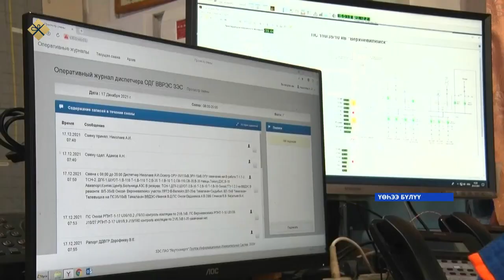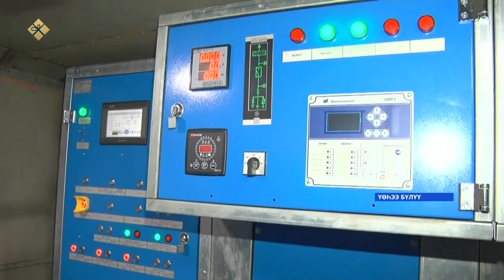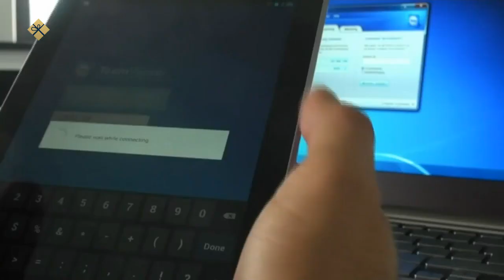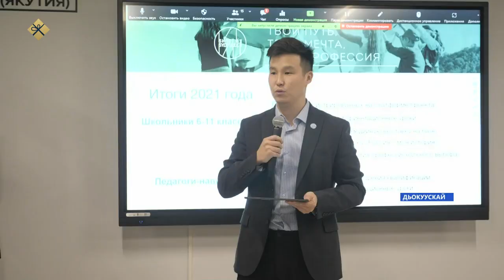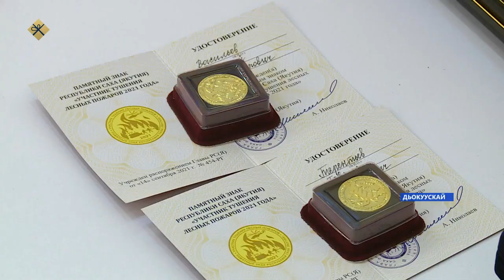«Саха сирэ» информационнай биэрии. Ахсынньы 22 күнэ 13:30ч.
00:00 «Саха сирэ» информационнай биэрии:
00:31 Республикаҕа томороон тымныы түһэн, кэккэ улуустарга уонна киин куоракка актированнай күнү биллэрдилэр.
00:52 Ааспыт күн иһигэр саха сиригэр 173 киһи коронавирустаата.
01:07 Бытарҕан тымныы күннэргэ сылаас этэрбэһэ суох ырааппаккын.
02:32 Бүгүн дойду үрдүнэн энергетик күнэ бэлиэтэнэр.
04:38 Сыл 11 ыйын устата Дьокуускайга тыһыынчаттан тахса түөкүннээһин түбэлтэтэ бэлиэтэммит.
05:28 Бүгүн биллэр судаарыстыбаннай деятель, саха автономиятын төрүттэспит, саха норуотун чулуу уола Максим Кирович Аммосов төрөөбүтэ 124 сыла.
07:28 "Инникигэ билиэт" диэн ааттаах идэҕэ туһулуур бырайыак быйылгы сыл устата 7 тыһ кэринэ үөрэнээччини хапта.
08:03 Салгыы сыл бүтэн иһэринэн, "Сохраним памятники" диэн бырайыак сурун түмүгүн таһаардылар.
09:18 Режиссёр Дмитрий Давыдов «Пугало» киинэтэ «Чыпчаал» диэн олохтоох киинэ бириэмийэтин сүрүн бирииһин ылла.
10:04 Амма улууһун Алтан нэһилиэгэр биллэр мелодист, ырыаһыт Анастас Нестерев төрөөбүтэ 60 сылыгар аналлаах.